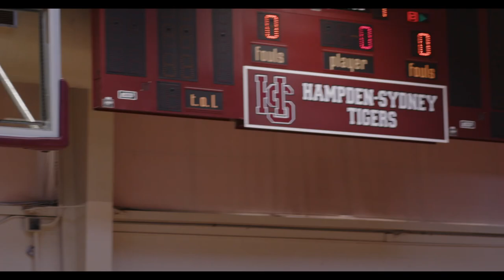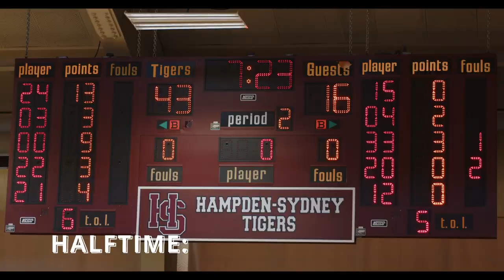H-SC vs. Eastern Mennonite University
Enjoy the recap from the Hamden-Sydney Tigers in their 6th game of the season against the Eastern Mennonite Royals.

Head Coach: Caleb Kimbrough
Assistant Coaches: Byson Gibson & Trey Livingston